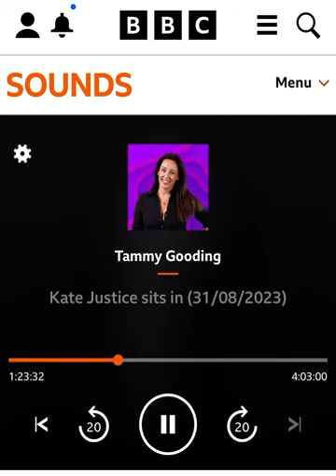Talking Tortoise Radio | Bluey to appear at Spetchley Park Gardens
A popular children’s character is set to appear at a leading Worcestershire tourist attraction next month. CBeebies star Bluey is the hottest character on the planet right now and since launching in 2018 the animated Bluey TV series has become one of the most watched TV programmes across the globe.
Bluey will be visiting Spetchley Park Gardens on Saturday 2nd September, the final weekend of this year’s school summer holidays. The gardens are a largely unaltered 30-acre Victorian paradise on the edge of Worcester. The garden collection boasts an enviable collection of plant treasures from every corner of the globe including one of the finest and biggest private collections of peonies.
‘’We’re so excited to be welcoming Bluey to Spetchley. The initial reaction to the news has been out of this world and the character’s popularity is unquestionable. We’re delighted that she will be appearing at intervals for selfies with her fans and we hope that visitors will also enjoy our spectacular gardens as we enjoy the final blooms of summer.’’
Bluey will be appearing at intervals throughout the day but given the popularity of the character it is essential that tickets are pre-booked in advance.